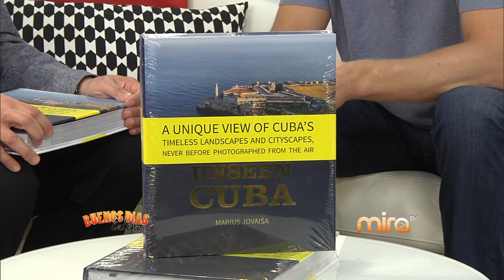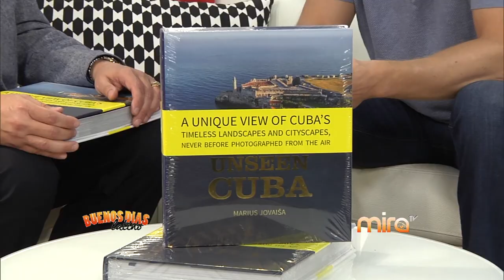MIRA TV - BDL - Entrevista Exclusiva del Fotografo Marius Jovasia con su libro "Unseen Cuba"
Carlos Jose entrevista al fotografo internacional Marius Jovasia hacerca de su ultimo libro "unseen cuba"

Información:
1805 N. Franklin St.

3782 South Semoran Blvd.